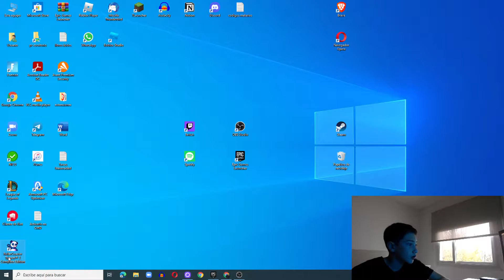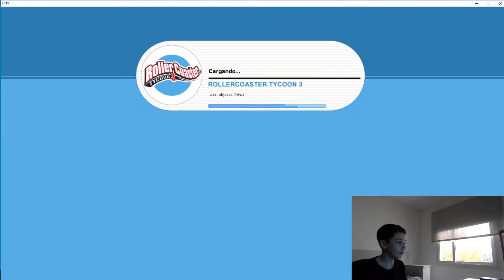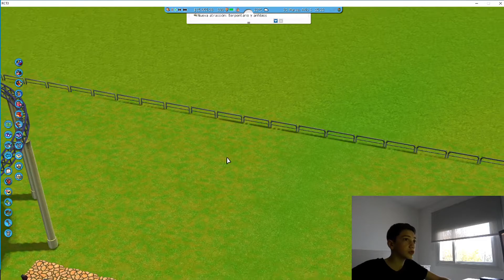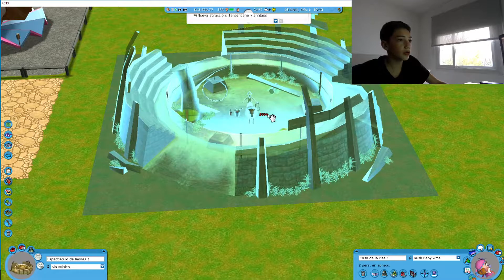creando mi parque de diversiones cap.1-roller coaster tycoon 3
like por mi parque peronista